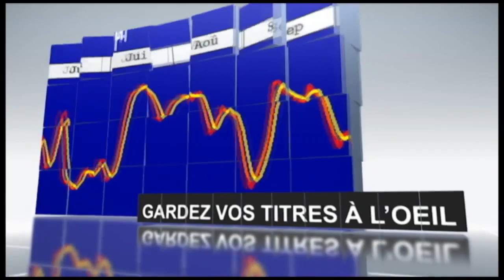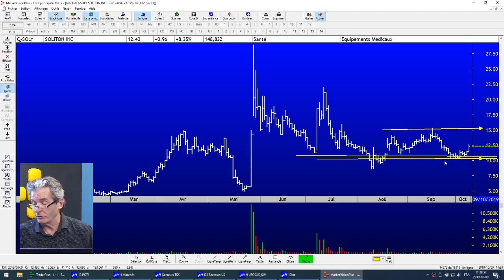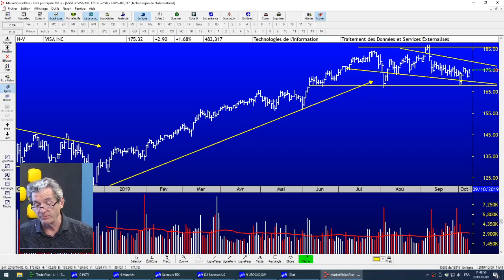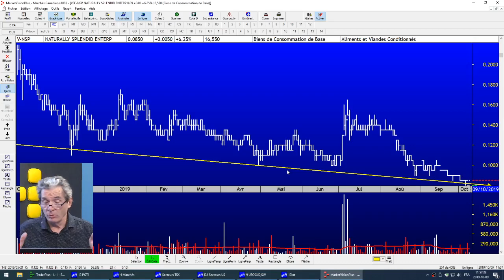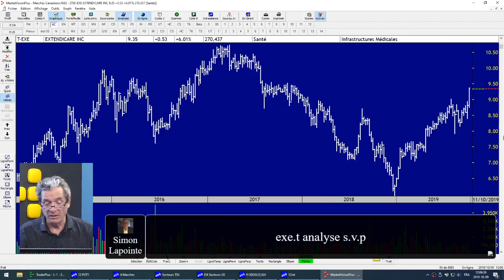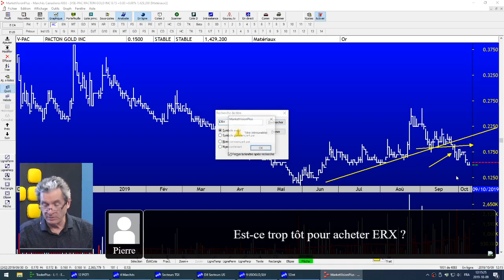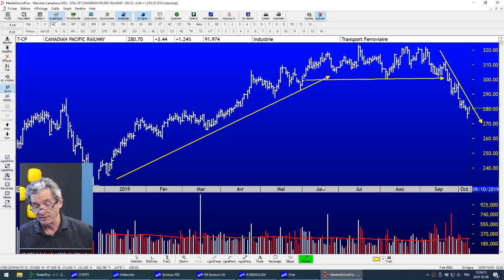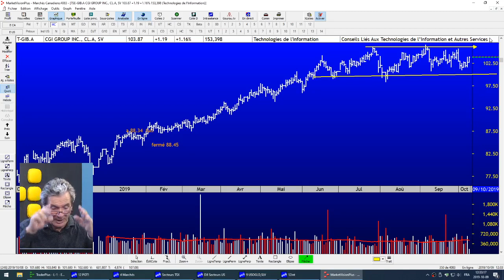Le Feu de l'Action